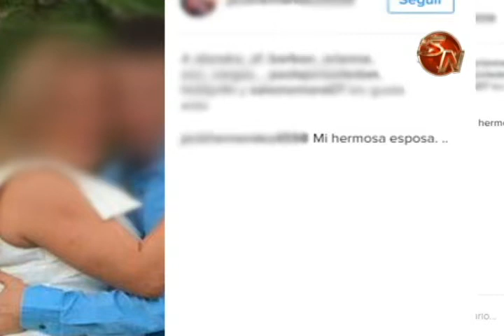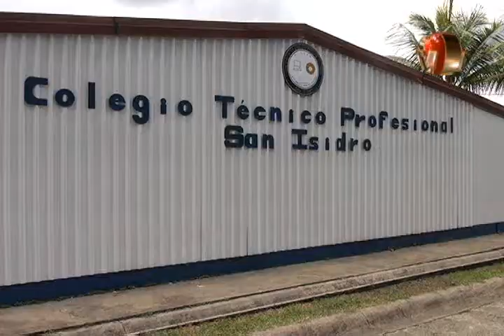Director Regional afirma que MEP investiga docente de 40 años que se casó con estudiante de 15 años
A través del medio nacional digital crhoy.com se dio a conocer el caso de una docente de apellidos de educación especial del Colegio Técnico Profesional San Isidro en Pérez Zeledón, quien se casó con un alumno de 15 años.